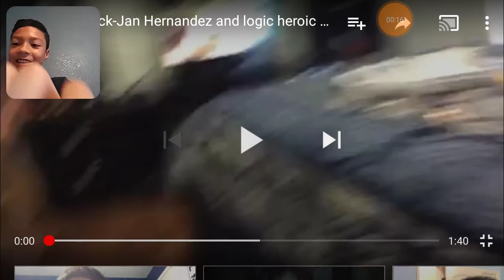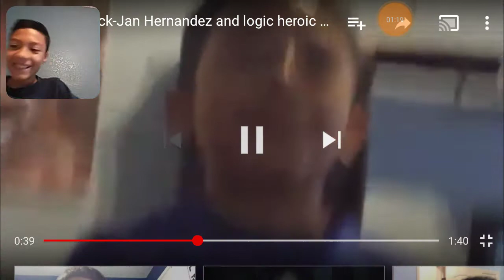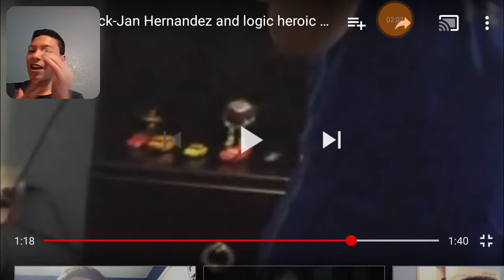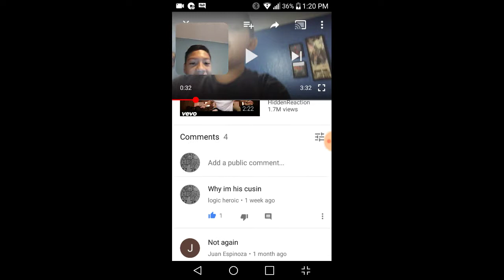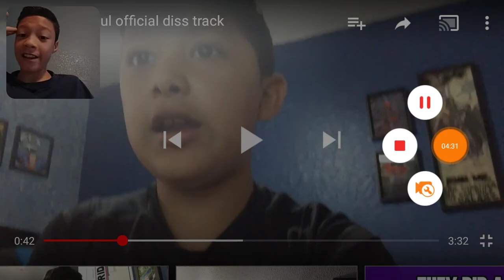REACT:Juan espinoza's diss track